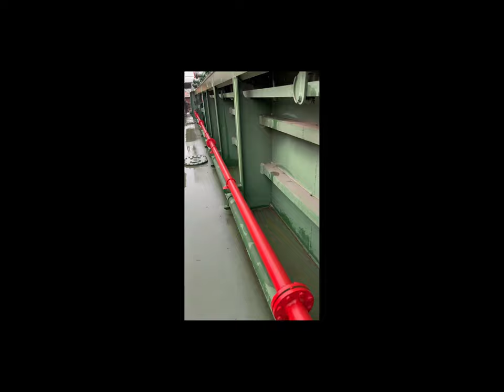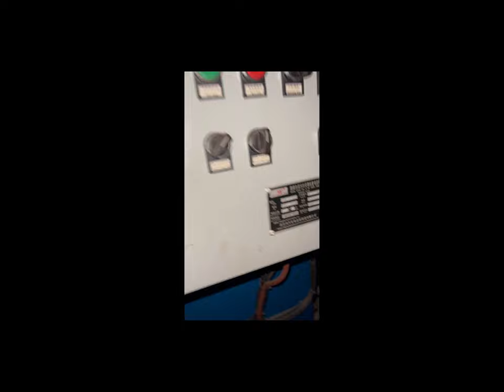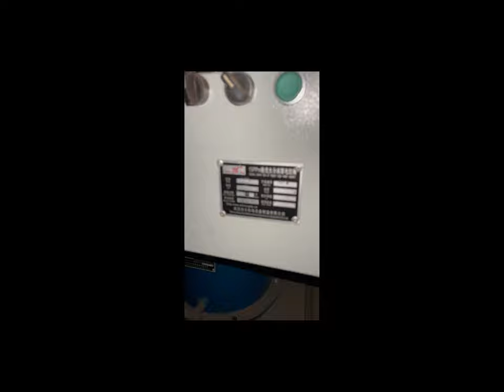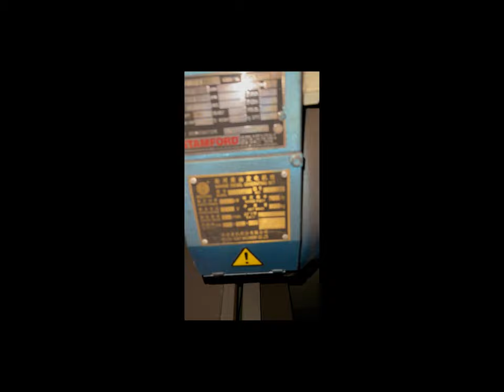3200DWT general cargo ship for sale with discount price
2018 CHINA BLD 3200DWT GENERAL CARGO SHIP FOR SALE (YH0433)
TYPE: GENERAL CARGO SHIP
ZC CLASS GREATER COASTAL AREA
LOA /LPP 72.50 M/68.30 M
BM 18.00M
DM 5.50M
DRAFT 3.800M
GT 2386
NT 1336
DWT 3200
3317.76 M3 IN GRAIN COAL

2 HOLD 2 HATCH
HATCH SIZE STEM #21.60 X 14.40 X 6.00M

                       STEN #16.80 X 14.40X 6.00M

TANKTOP 5T/M2

M/E:WEICHAI DIESEL ENGINES 8170X 1350RPM     601KWX 2

COMSUPTION DIESEL OIL:1.5 t/day

GEARBOX:WEICHAI GEARBOX 4.43:1 X 2
GENERATE:WEICHAI 70 KWX2,   30KWX1
PPROPELLER:CU3 MAU-4 X 2
SERVICE SPEED:9.5 KNOTS AT 80% RPM

PRICE: 1.39 MILLION USD FOB TAIZHOU CHINA
(Price and details would be guided to named buyers upon firm interest. But W.O.G)

 Best Regards

      Jaken Chen

  Managing Director

TSSHIP | Zhejiang Tianshi Shipbuilding Company Limited

Address :Baiyan Viliage. Songmen Town. Wenling. Zhejiang.317511, P.R.China